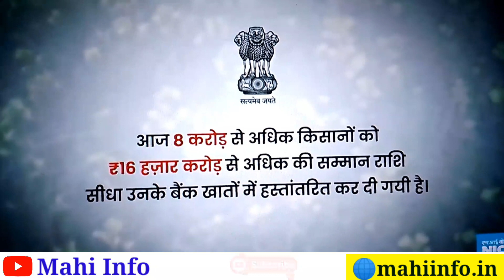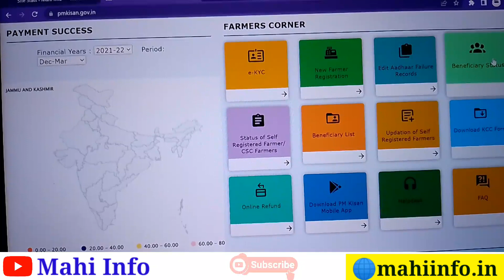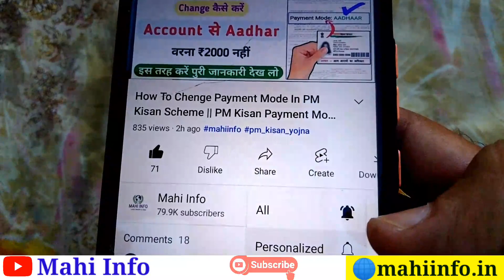PM Kisan 12th Installment Release Now || PM Kisan Payment Release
sarkari yojna,
pm kisan yojana